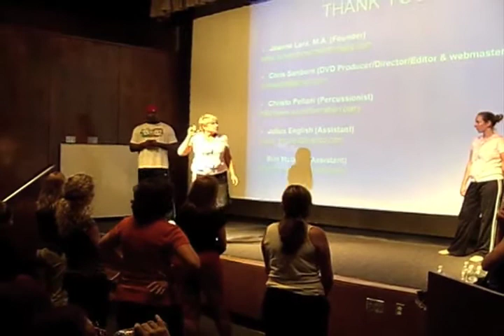Joanne Lara MA Autism Movement Therapy Autism/Asperger's "Back to School" Conference Pasadena, Ca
Pasadena, California
Joanne Lara MA founder Autism Movement Therapy, Inc (Nonprofit serving TRANSCEND & Dr Martha Herbert PhD & Environmental Funds).
Autism is ALL our Responsibility!